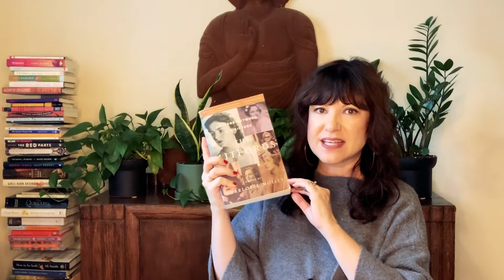Nonfiction November- So Many Ideas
I am so excited for this month of reading nonfiction books.  Olive ) is hosting her 5th year of this great event.  Here is what she says about it in her video- linked below.

NonfictionNovember is back on Booktube for its 5th year! During the month of November, we challenge you to read more nonfiction than you ordinarily would. But, if you'd like to go one step beyond that, we have four one-word challenges

1. Design
2. Sport
3. True
4. Voice

Here is a group of books that I have been waiting to get to for a while and this seems like the perfect reason!

*** I am now linking all books to my beloved local independent bookstore, East Bay Booksellers.
They are a great store, and better people, so I am happy to support them.  I do not get a discount or kickback from this- it is merely a service to connect my subscribers and viewers with a great store.***

Books I am thinking about reading for the month:

 Essential Essays: Culture, Politics and the Art of Poetry Essential Essays of Adrienne Rich
 The Mitfords:  Letters Between Six Sisters edited by Charlotte Mosley
 What We See When We Read by Peter Mendelsund
 Ex Libris: Confessions of a Common Reader by Anne Fadiman
 Insurgent Muse: Life and Art at the Woman’s Building by Terry Wolverton
 How To Do Nothing: Resisting the Attention Economy by Jenny Odell
 The Buried: An Archeology of the Egyptian Revolution by Peter Kessler
 Dear Friend, From My Life I Write to You in your Life by Yiyun Li
 Black Ink: Literary Legends on the Peril, Power and Pleasure of Reading and Writing, edited by   Stephanie Stokes Oliver